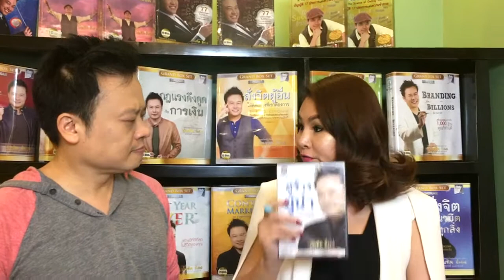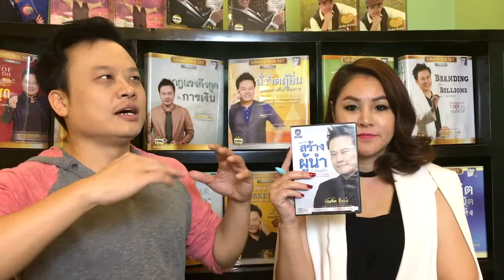วิธีทำงานน้อยได้ผลมาก ทำงานน้อยได้กำไรเยอะ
การตลาดออนไลน์ ธุรกิจออนไลน์ ศิลปะการใช้ชีวิตเคล็ดลับต่างๆและการสร้างรายได้ด้วยSocial Media